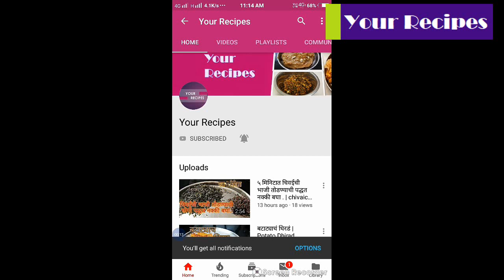कैरीचा सार | Kairicha Sar | Kairiche Panhe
Kairicha Sar/Panhe menu unhalyat karatat. Sar/Panhe tumhi poli sobat sajuk tup ghalun khau sakata.